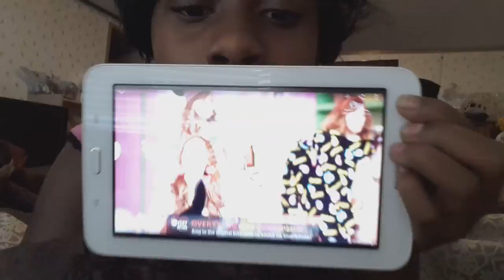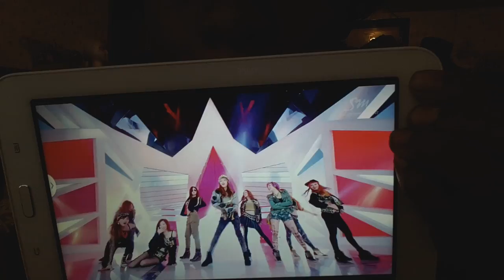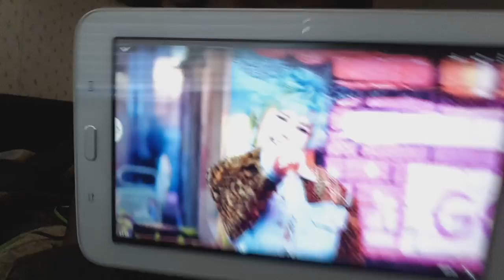Music Playlist and wigs flying everywhere!?!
Yes my hair, ik ik, you don't have to tell me lol, but yes lol look below for more!

Channels:
YouTube. Com/patty Walters
YouTube. Com/o2l Trevor Moran
YouTube. Com/smtown girls generation